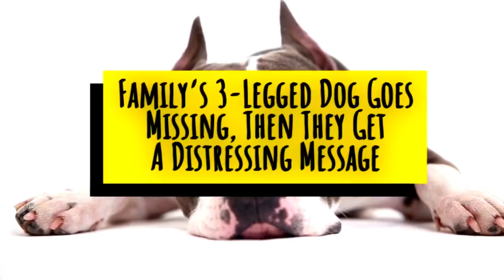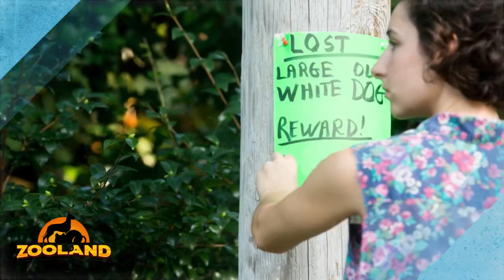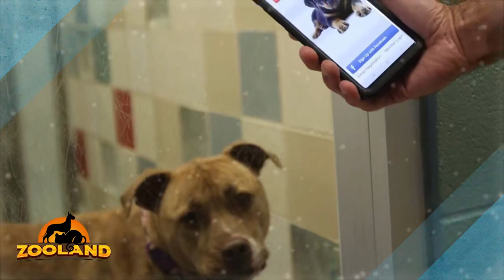Family’s 3 Legged Dog Goes Missing, Then They Get A Distressing Message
Having a runaway animal is one of the worst gut-punches a pet owner can suffer, but most people still clutch to that sliver of hope that they’ll fall into the small percentage of people who find their furry friends. Sadly, the reality is most people never get answers about where their pets disappear to. But for one Missouri man, his lost dog story unfolded in a way that was anything but typical.